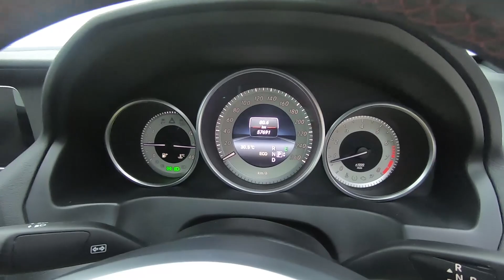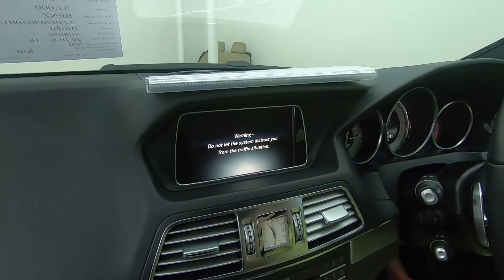เบนซ์มือสอง รีวิว Benz E250 Coupe AMG SPORT PLUS รถศูนย์ มือเดียง วิ่งน้อยจัดๆ ***ขายแล้ว***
✨E 250 Coupe AMG SPORT PLUS✨ ที่สปอร์ตเฟี้ยวที่สุดในจักรวาล เป็น AMG รุ่นพิเศษ limited edition ที่มีไม่กี่คันในประเทศ มาพร้อมชุดแต่งแบบพิเศษ ล้อแม็ก AMG 2tone ขอบ19 ภายในเป็นตีมสี ดำ-แดง หนัง Alcantara ออปชั่นเต็มสุด Keyless Go, Push start, จอ Comand

ราคาเพียง 2.19 ล้านบาทเท่านั้น ราคานี้ หาไม่ได้แล้ว

BENZ E250CoupeAMG ปี 16 รหัส #396

- AMG SPORT PACKAGE/ชุดแต่ง AMG รอบคัน/ล้อแม็กAMGขอบ19"
- เบาะ-พวงมาลัยAMG/หลังคาแก้วทั้งบานเปิดได้ Panoramic Roof/ปุ่มกดสตาร์ท
- เปิดปิดรถโดยไม่ใช่กุญแจ Keyless GO/เชื่อมต่อฟังเพลงจาก Smart phone,Youtube
- เกียร์ 7 speed รุ่นใหม่ที่พวงมาลัย/นาฬิกาAnalog สุดหรู/กล้องถอยหลัง
- ไฟหน้าอัจฉริยะ Intelligent light system/เบาะหนัง Alcantara
- เบาะไฟฟ้าเต็มตัว 10 ทิศทาง Memory Package/ตกแต่งด้วยBrushed Aluminium
- ขับขี่โหมด Sport และโหมด ECO ประหยัดน้ำมัน/ปุ่ม SPORT Dynamic handling Package
- พวงมาลัยทริปโทรนิกสามารถเปลี่ยนเกียร์ได้/เบาะหลังพับได้เชื่อมต่อกับท้ายรถ
- เพิ่งเซอร์วิสมา 4544 กม.
- รับประกันซ่อมฟรี 129 รายการ ในศูนย์บริการของเรา 6 เดือน หรือ 10,000 กม.**